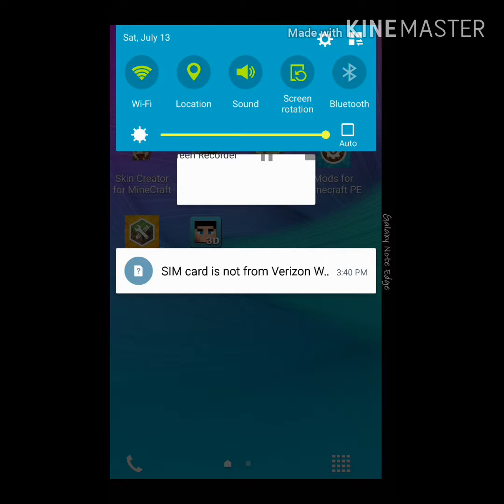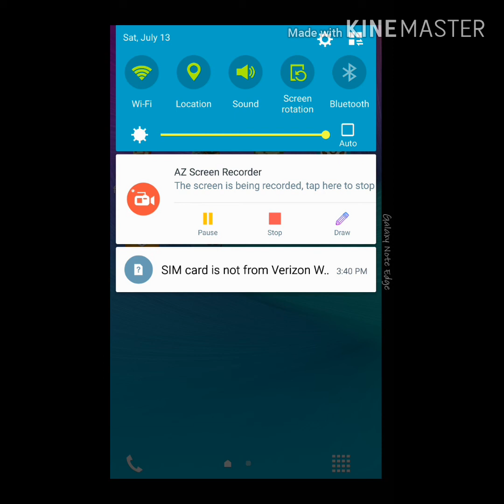Minecraft lab : Slendy tubbies mod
I just fought Slendy tubbies for you guys. It was alot of work to clean up the Slendy tubbies